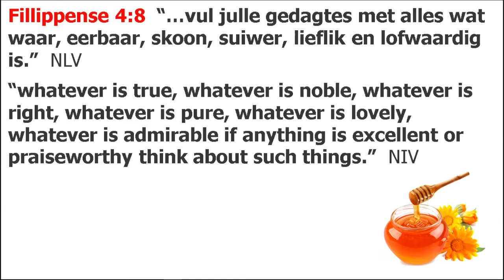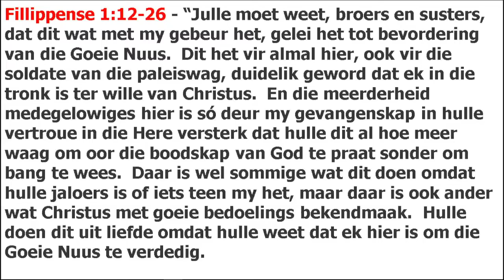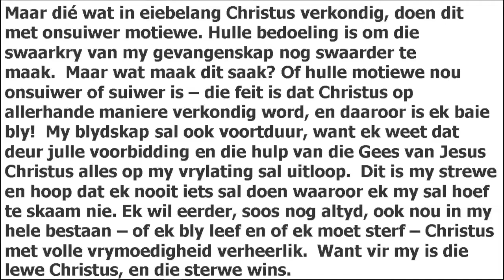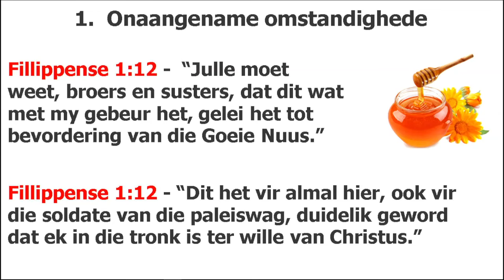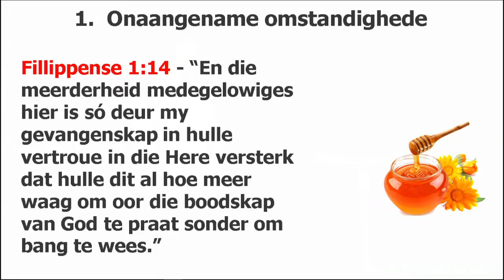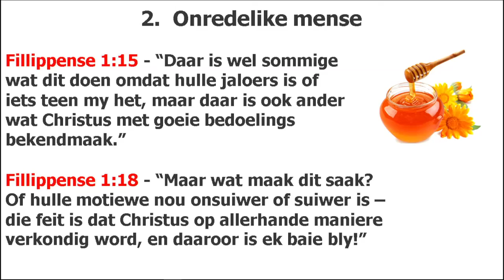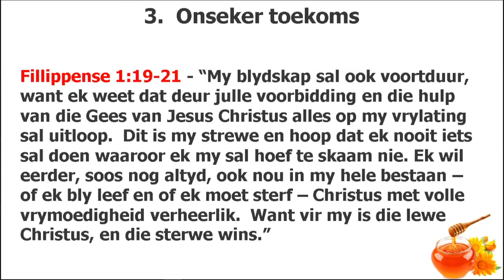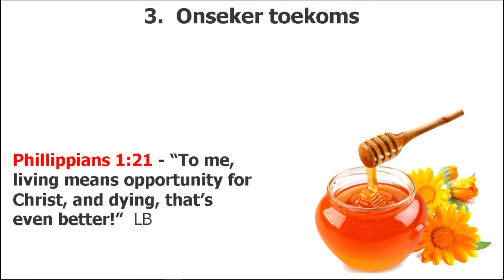4 September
Wees Positief